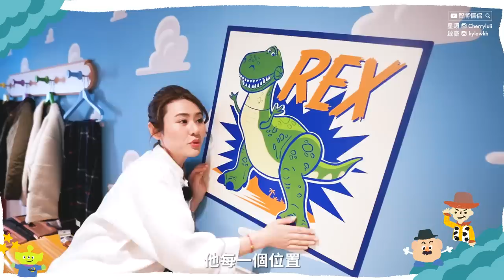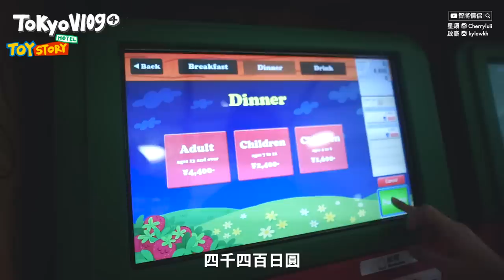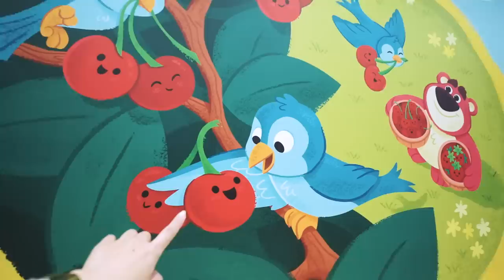✧ 東京 Toy Story 酒店開箱 ✧ 酒店自助餐值得吃嗎 勞蘇Cafe❓反斗奇兵房間 Room tour 🧸 超多打卡位 限定手信介紹 🏰 超難搶 ‼️ 情人節訂房攻略【東京Vlog#4】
終於嚟到我東京旅程最期待嘅行程：ToyStory酒店喇！
因為佢2022年4月先開幕非常難book
我哋差唔多一個月前開始睇定
但已經全部日子滿晒
問咗好多朋友訂房攻略
最後好好彩地竟然book到房同Lotso自助餐！

所以今次分享埋畀大家
希望你哋都可以成功
因為真係每個角落都好開心~
畀埋個Online reservation嘅link大家
唔使撳嚟撳去先check到幾時有房
shorturl.at/mntU6

仲有今個情人節送禮推介:
Panasonic nanoe®️護髮風筒 EH-NA9D

00:00 Tokyo Toy Story Hotel
00:27 超難搶訂房攻略
02:21 訂勞蘇Cafe酒店自助餐
03:02 情人節攻略
06:21 Room Tour 安仔房間開箱
13:06 超靚走廊打卡位
13:26 Lobby Tour
15:06 酒店限定精品介紹 Gift Planet
16:02 巨型巴斯胡迪．必到打卡公園（日景）
17:21 打卡公園夜景
18:19 酒店自助晚餐 lotso garden cafe
19:35 自助餐食評
21:42 酒店隱藏小遊戲
22:16 三眼仔麵包
22:51 自助餐最伏食物大公開